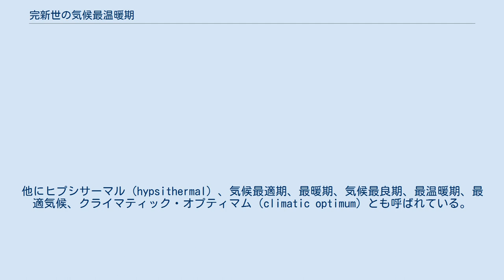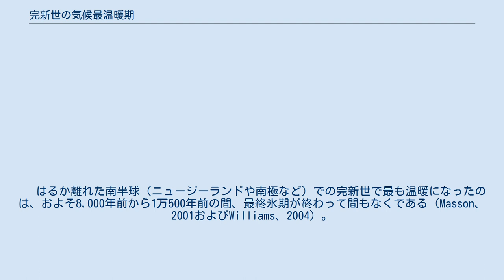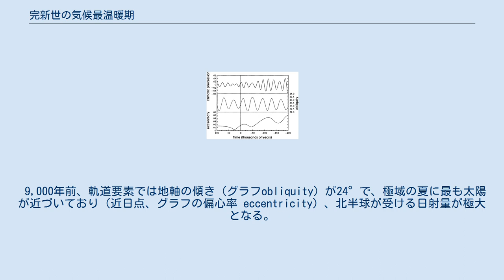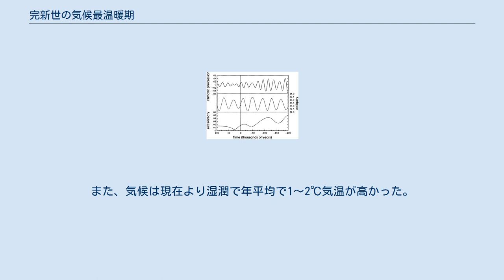完新世の気候最温暖期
完新世の気候最温暖期（かんしんせいのきこうさいおんだんき）は、およそ7,000年前から5,000年前の間の完新世で最も温暖であった時期を指す。
他にヒプシサーマル（hypsithermal）、気候最適期、最暖期、気候最良期、最温暖期、最適気候、クライマティック・オプティマム（climatic optimum）とも呼ばれている。
温暖な状態が続いた後は2,000年前位までにかけて徐々に気温が低下していった。
 異なった地点で再現された完新世の温度変化とその平均。
最も右が現在 完新世の気候最温暖期は、北極付近では4℃以上上昇した（シベリアでは冬に3-9℃、夏に2-6℃というデータもある;Koshkarova、2004）。
ヨーロッパ北西では温暖になったが、南部では寒冷化していた（Davis、2003）。
 年平均気温の変化は緯度が高いほど顕著に現れ、基本的に低・中緯度ではあまり変化が無かった。
熱帯のサンゴ礁では1℃に満たない程度である。
世界平均では、おそらく20世紀半ばと比較して（緯度による違い、季節性、応答パターンの違いを見積もって）0.5-2℃温暖だったと言われている。
　 はるか離れた南半球（ニュージーランドや南極など）での完新世で最も温暖になったのは、およそ8,000年前から1万500年前の間、最終氷期が終わって間もなくである（Masson、2001およびWilliams、2004）。
6,000年前までの温暖期は北半球の気候最温暖期と関連付けるのが普通だが、これらの地域では当時既にほぼ現在と同じ気温に達しており、北の気温変化とは関連が無いとされている。
しかし、何人かの研究者は、南で早くに起きた温暖化も完新世気候最温暖期とみなしている。
 太陽黒点の過去11000年の活動。
右が現在 ミランコビッチサイクル。
縦軸は上から地軸の歳差運動、 地軸の傾き、軌道離心率。
横軸は時間（千年）。
「0」の線のやや右が気候最温暖期にあたる。
 この気候事件は、おそらく地球軌道の変化で簡単に説明が付き、最終氷期終了の延長的な現象と思われる。
 9,000年前、軌道要素では地軸の傾き（グラフobliquity）が24°で、極域の夏に最も太陽が近づいており（近日点、グラフの偏心率 eccentricity）、北半球が受ける日射量が極大となる。
ミランコビッチ要素の計算からは、更に北半球の夏の日射量がより増加し、より熱せられるという結果が導かれる。
また、太陽黒点の活動も活発な時期であった。
この結果、雷を伴った嵐が活発な熱帯収束帯と呼ばれる地域が南へシフトしたと予想される。
 しかし軌道要素の計算結果は北半球で発見された気候の極大反応より数千年早い。
この遅れは 地球が最終氷期から脱する時からの気候の継続的な変化や、氷のフィードバック効果と関連した結果であろう。
気候変動が異なった地域ではしばしば時期がずれたり、その継続期間も異なるということを考察する際にも同様である。
幾つかの地点のこのイベントに伴う気候変化は、早くておよそ9,000年前から始まったり、4,000年前まで継続している場所もある。
更に付け加えると、北半球から離れた南半球の最温暖期は、北半球の温暖化に先立ち非常に早く起きている。
 ほとんどの低緯度地域ではそれほど著しい気温変化は見られ無かったが、他の面での気候の変化は報告されている。
アフリカやオーストラリアでは湿潤になり、特にアフリカを襲うモンスーンが強力になったために現在サハラ砂漠の広がる場所は緑の植生が広がっていた。
アメリカ中西部は砂漠に近い状態であった。
南アメリカのアマゾン周辺では気温が上がり、乾燥化した（Mayle、2004）。
 この時期は最終氷期終了以降、もっとも北半球の氷床が融けていたため、世界的な海水準が最も上昇していた。
この海水準の上昇は日本では「縄文海進」と呼ばれ、海面が今より3～5メートル高かったと言われている。
日本列島の海に面した平野部は深くまで海が入り込んでいたことがわかっている。
また、気候は現在より湿潤で年平均で1～2℃気温が高かった。